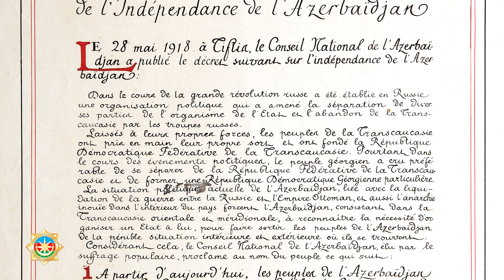DTX Mədəniyyət Mərkəzinin 28 May - Respublika Gününə həsr olunmuş videokompozisiyası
Dövlət Təhlükəsizliyi Xidmətinin Mədəniyyət Mərkəzinin 28 May - Respublika Gününə həsr olunmuş videokompozisiyası